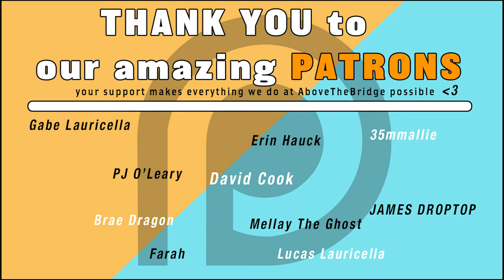Mike Saatchi Interview: Gospel Hyperpop & Finding God - Music Matters #116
As always constructive criticism is very appreciated, let us know what we can do to make our content more enjoyable , accessible, understandable, and educational for you! Welcome to an AboveTheBridgeMusic.com featured episode of Music Matters. In episode #116, Dante Pellegrino sits down with Los Angeles based hyperpop gospel artist Mike Saatchi for an interview about God, the current state of the undergroud, positivity wave, hyper-gospel, and more!!!

⯁ Buy one of the Music Matters mugs we were sippin’ out of!

Video Edited by: Mario Sosa
Featuring: Dante Pellegrino and Mike Saatchi
Music Matters is executively produced by the talented Mario Sosa! Follow him here:

Curated and distributed by AboveTheBridgeMusic.com
Music Matters Intro music by David Cook:

Make Music Matter.